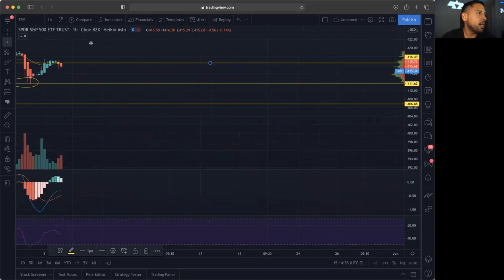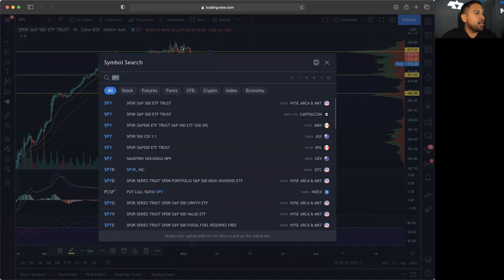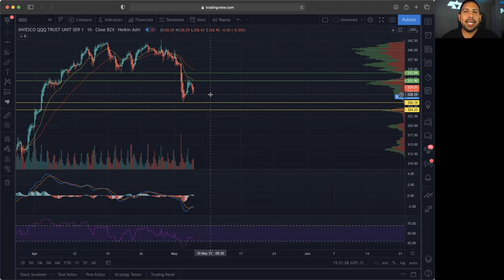Will the Market Crash!? | Overall Market Update! | SPY QQQ IWM DOGE Stock Chart Technical Analysis!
Stocks in this Video: $IWM $QQQ $SPY $DOGE

Market Bulls